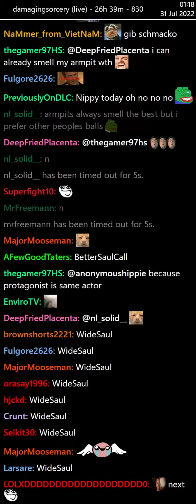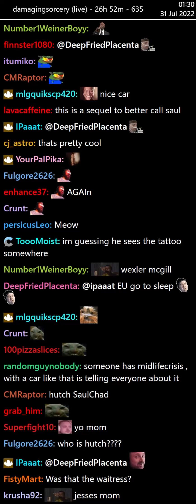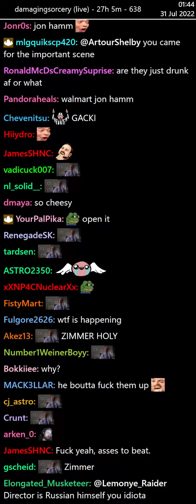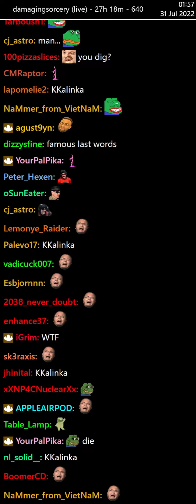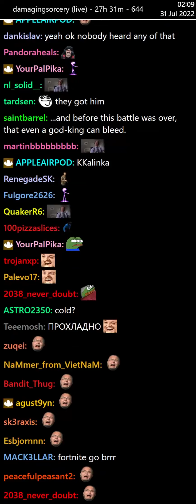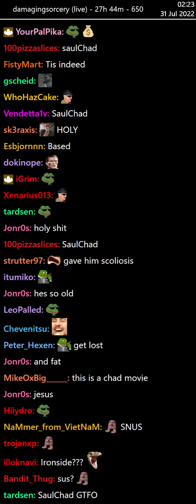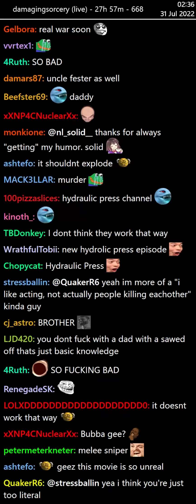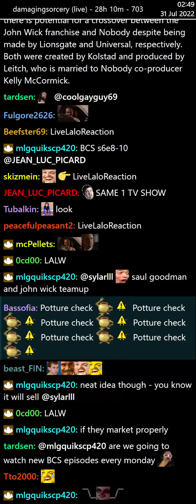Nobody (2021) - Chat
Some emotes might be bugged and won't show.